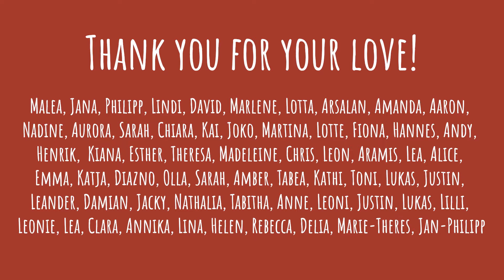OKTOBER » Really Really Like You « [official music video]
Funding: BKM, BV Pop and Neustart Kultur

Songwriting: OKTOBER
Production: Jan Gandi, OKTOBER
Mix & Master: Jan Gandi
Vocals & Ukulele: OKTOBER
Bass: Abel Lovac
Guitar: Arthur Fritz
Drums & Percussion: Jon Nymoen
Strings: Maxime Shakir
Keys: Wenzel Krah
Coverart: Bronwyn Reeler

Video: Smile Audiovision GmbH, Leander Gerhards

AND ALL OF YOU! THANK YOU SO MUCH FOR MAKING THIS A REALITY AND SHOWING UP WITH SO MUCH LOVE. IT MEANS THE WORLD. 🌼

LYRICS:

We met each other, what a match
It took one smile, I felt attached
I never fell so hard before
How can that be allowed?

You stole my heart, but I don’t mind
Don't even care, 'cause love is blind
Besides I know I stole yours too
So let’s call it a tie

And when we say goodbye
I feel like something in me dies
I'm admitting it, let’s try
I really really like you

Things never felt as nice
As they do as you and I
I'm so happy I could cry

We shared each day, we shared our nights
It feels like everything’s all right
And nothing's gonna change that
Let's just stick with it

Shouldn’t I be fed up by now
'Cause after all this time somehow
I still manage to fall deeper
Everytime that you smile